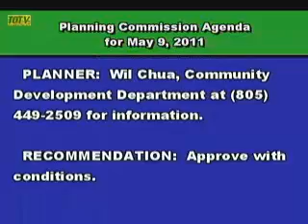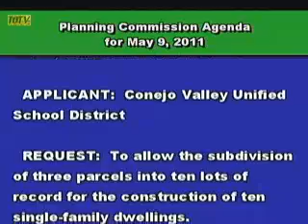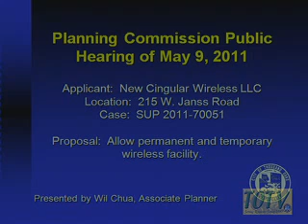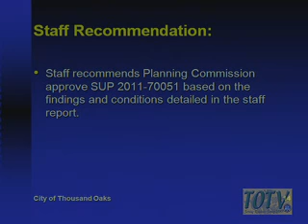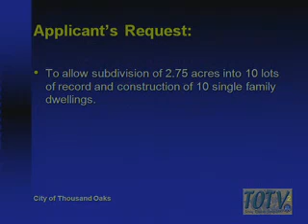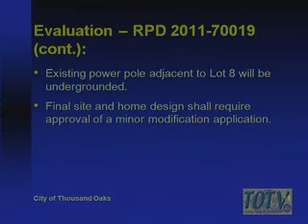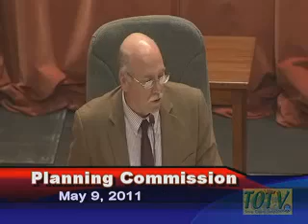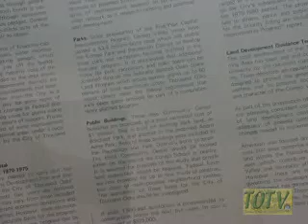Planning Commission - 05/09/2011